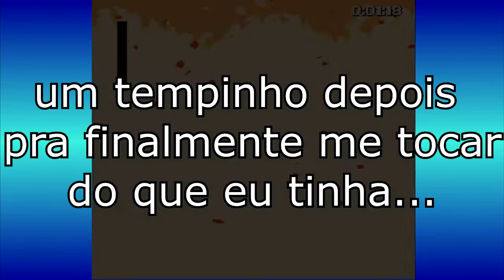FUGA DO VULCÃO - Megaman Maker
Hoje vamos ver se eu consigo escapar desse vulcão enquanto falo algumas coisas sobre lives...
arte no encerramento do video feita por Martin Driver
Awesome Megaman feito por ManuelRiderCat